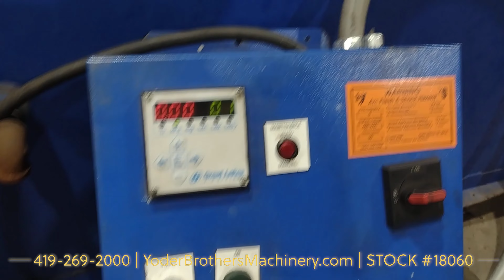8,000 CFM ROBOVENT MODEL DFS-8000-8 CARTRIDGE TYPE DUST COLLECTOR: STOCK #18060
8,000 CFM ROBOVENT MODEL DFS-8000-8 CARTRIDGE TYPE DUST COLLECTOR: STOCK #18060

Machine Specifications
SERIAL 20357
MODEL DWFS-8000-8
CAPACITY 8000 CFM

YO-BROS EBAY STORE: